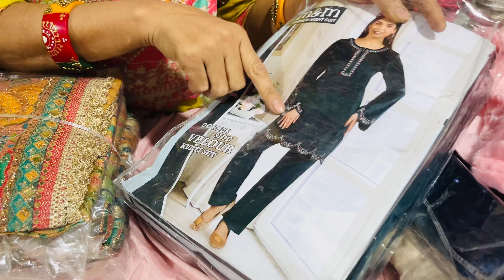Fancy party wears suits👌